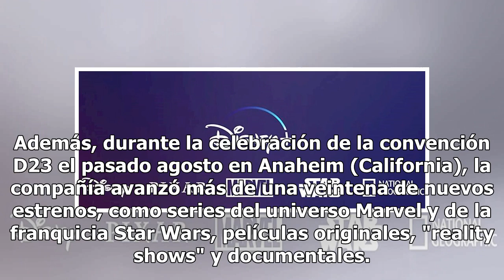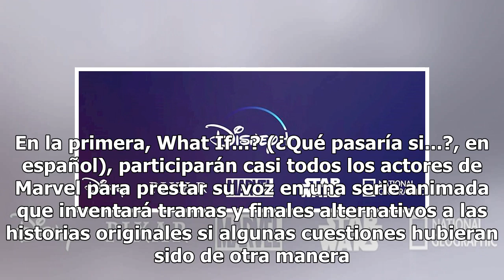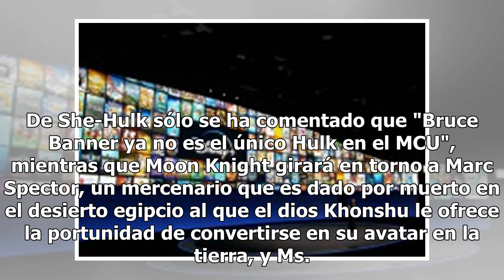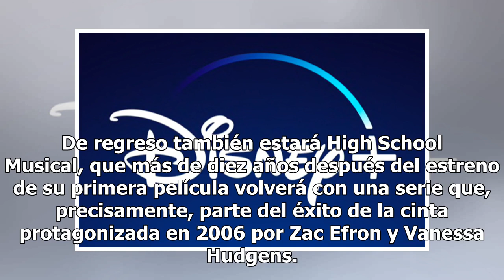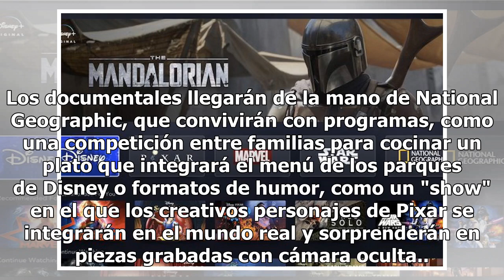Disney + anuncia su lanzamiento en España para finales de marzo